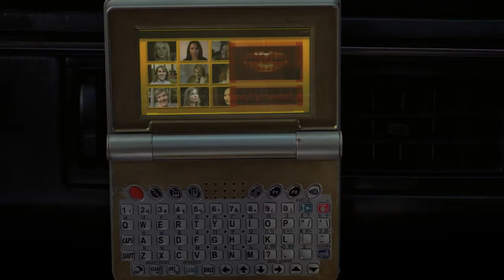Od pełni do pełni | Cineman